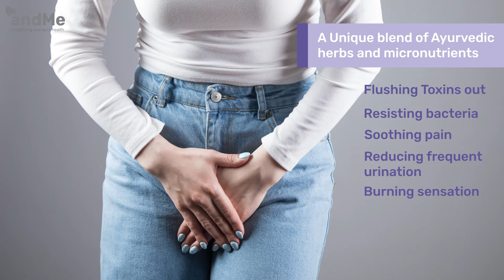Are All Cranberry Drinks Good Enough to Cure UTI | Benefits of UTI Drinks